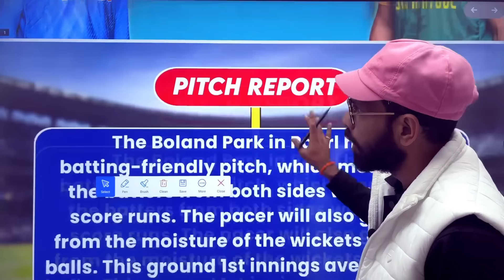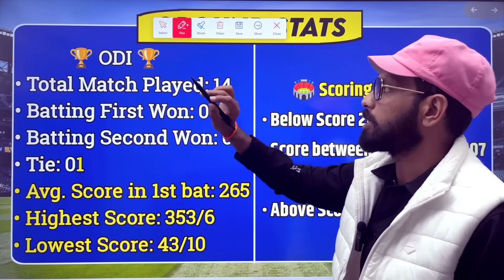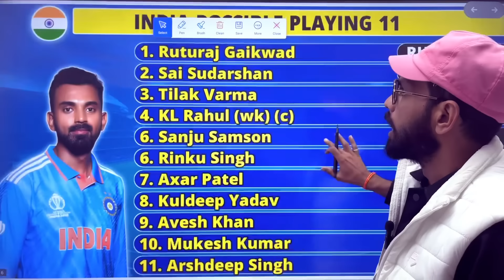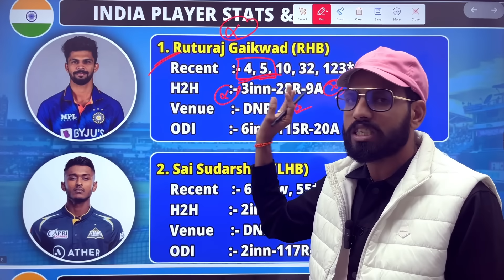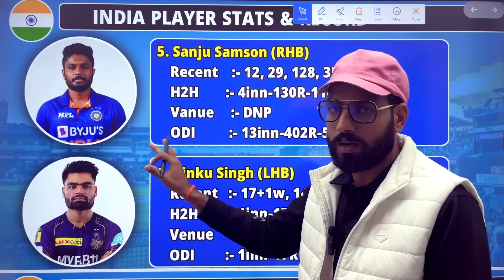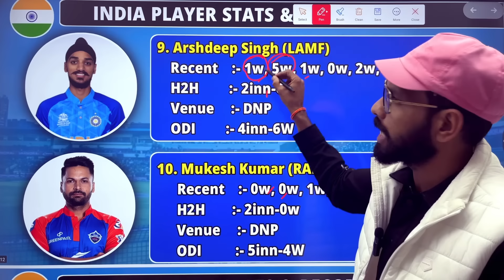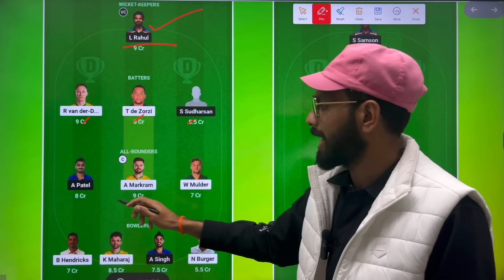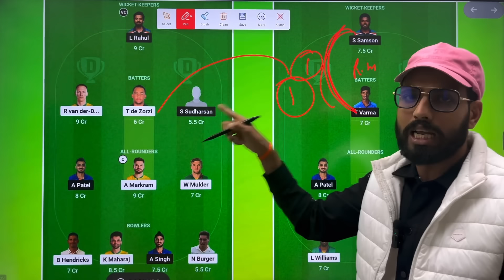South Africa vs India Dream11 Team Prediction || IND vs SA 3rd ODI Match Dream11 Team Prediction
India vs South Africa Dream11 Team Prediction || IND vs SA 3rd ODI  Match Dream11 Team Prediction ||
India vs South Africa 3rd ODI Match dream11 team prediction
India vs South Africa D11 predication
India vs South Africa Match dream11 Team
India vs South Africa dream11  Team today
IND vs SA dream11 team prediction today
IND vs SA dream11 fantasy
IND vs SA Match
IND vs SA dream11 predication
IND vs SA playing11
IND vs SA 1st ODI Match dream11 team prediction
SA vs IND dream11 predication
India vs South Africa 3rd ODI dream11 prediction today
South Africa vs India dream dream11 team
South Africa vs India 3rd ODI Match dream11 team today
South Africa vs India dream11 team today Grand league Team
South Africa vs India dream11 team today